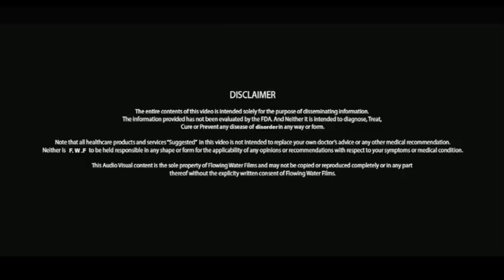क्या आप भी है दस्त से त्रस्त ? Dast Rokne Ke Gharelu Nuskhe